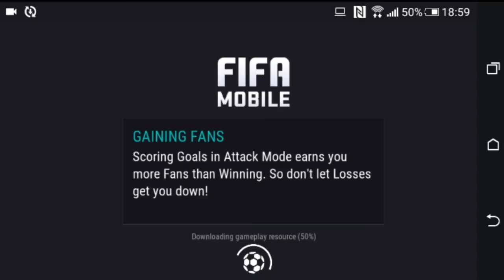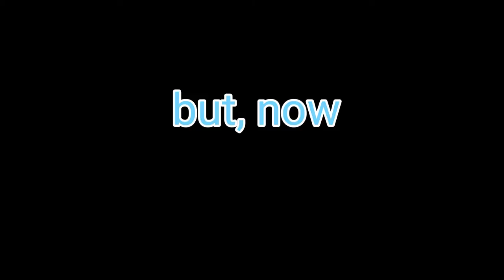PIZZI - BEST MOMENTS (FIFA Edition )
And whats going on guys here we are with a new fifa mobile video. In this video i will show the best pizzi moment ,not in real life , but in FIFA. So sit back relax and enjoy !

PEACE OUT !